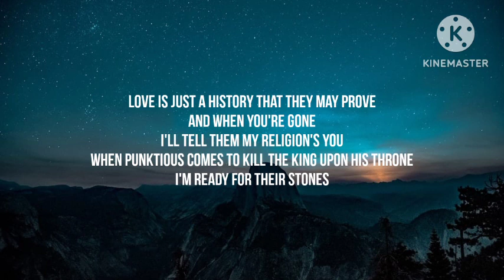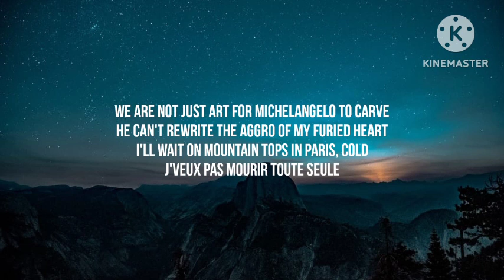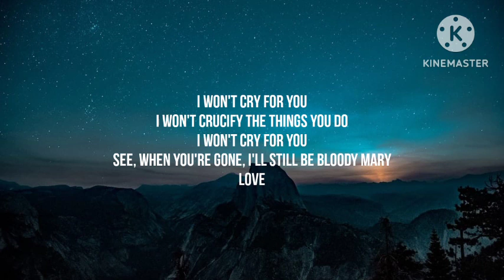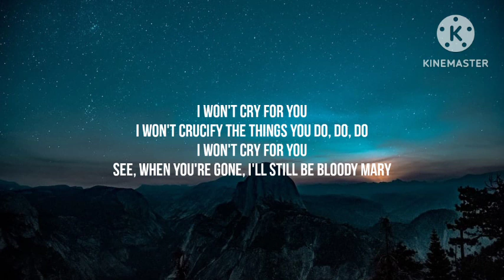Lady Gaga - Bloody Mary (Lyrics